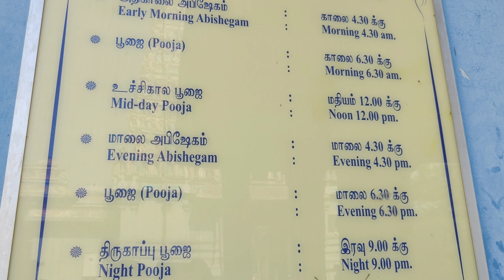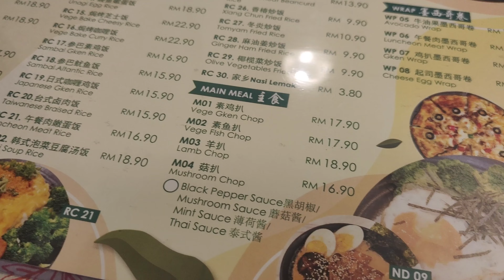This is Malaysia: Kallumalai Temple in Ipoh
Join us as we explore the serene and historic Kallumalai Temple in Ipoh, Malaysia. Nestled against the backdrop of stunning limestone cliffs, this beautiful Hindu temple is a hidden gem full of vibrant colors, intricate carvings, and spiritual significance. We’ll take you through the temple grounds, share a bit of its fascinating history, and give you a glimpse of the peaceful atmosphere that makes this place so special. Whether you’re a history buff, a spiritual seeker, or just love discovering unique cultural sites, this video is for you.

New to our channel? We are GoingGoing.BackBack, a slow-traveling, worldschooling, plant-based, mixed-race family of 5 from Australia and the United States of America.
We have been traveling full-time for almost 5 years! You might find our family spending a year quietly exploring the hidden gems of Luxor, Egypt, or 3 months living at an action-packed theme park.

Join us as we very slowly travel the world, GoingGoing.BackBack.